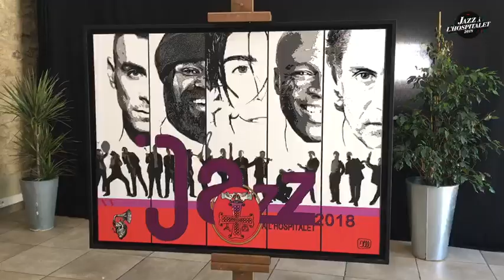JazzHospitalet 2018 - Interview avec l'artiste peintre OLLL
Olivier Domin, alias OLLL, réalise chaque année un tableau pour le festival Jazz Hospitalet. Pour cette 15ème édition, il a décidé de peindre les portraits des 5 artistes de renom. Il revient sur son choix, sa technique et son amitié de longue date avec Gérard Bertrand